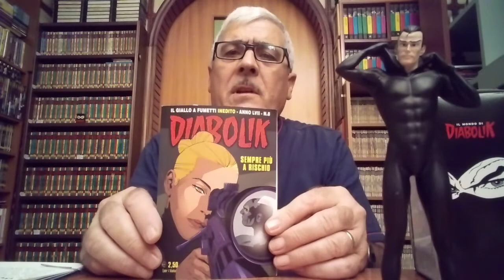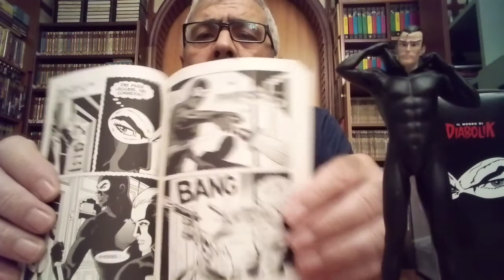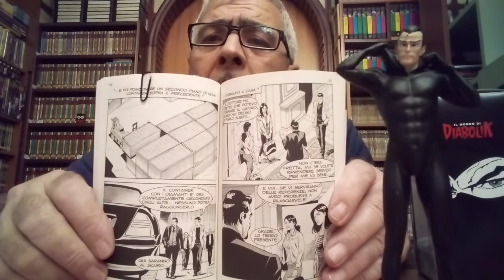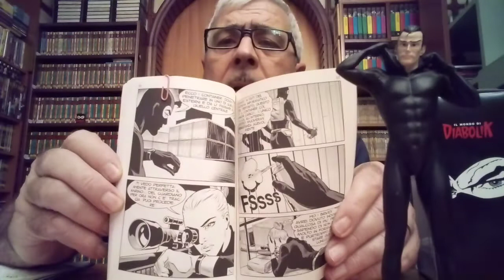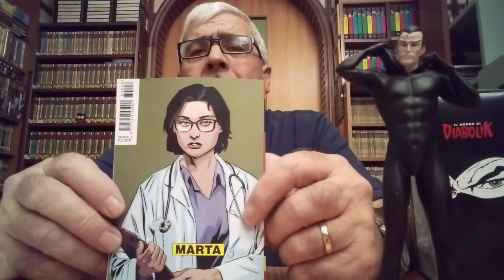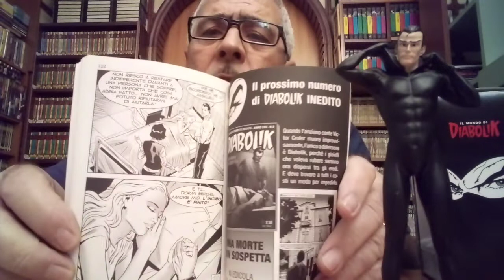DIABOLIK : sempre più a rischio N. 858